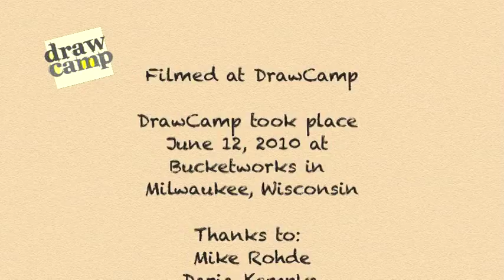DrawCamp: Sketchnotes with Mike Rohde